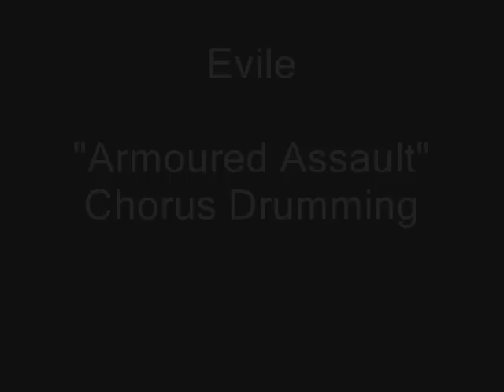EVILE Armoured Assault Drumming w/ Ben Carter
Ben showing a section of Evile's "Armoured Assault" he's commonly asked about.

"Infected Nations" Out September 21st!